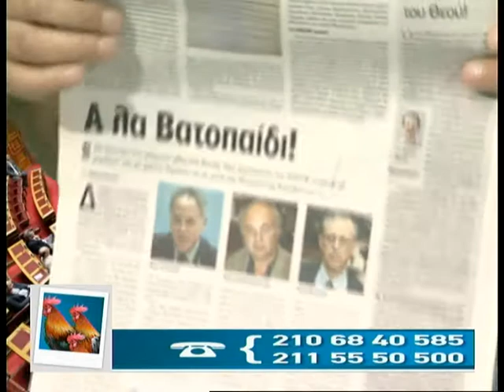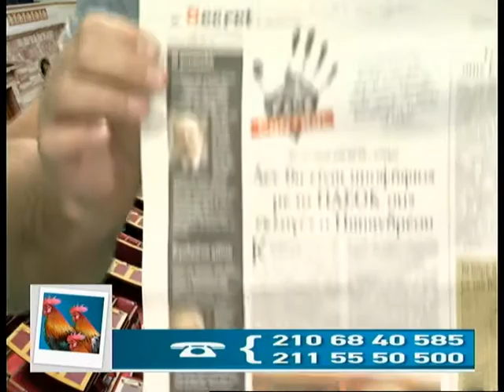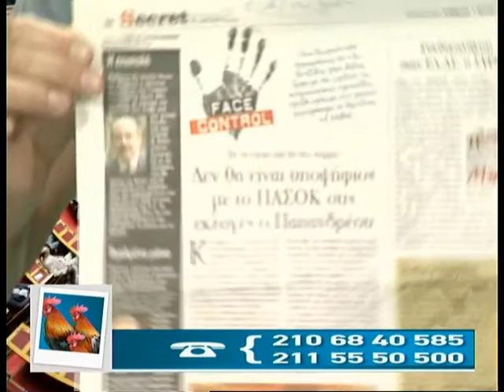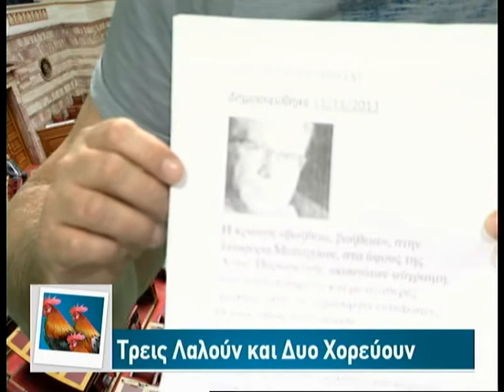21.11.2013 «Τρείς λαλούν & δυό χορεύουν» με τον Λάμπρο Παναγιώτου στη Zougla Tv